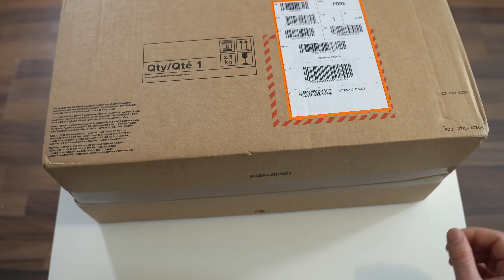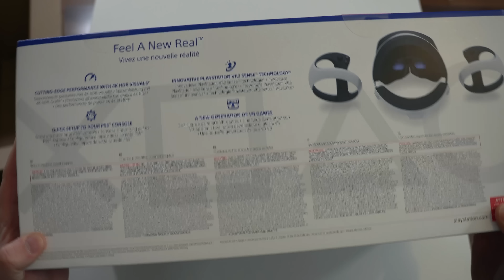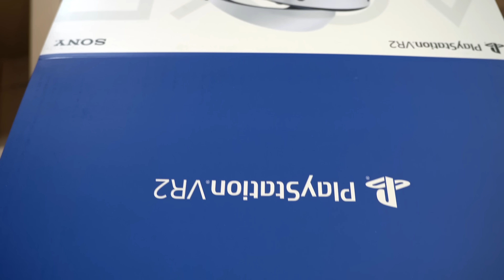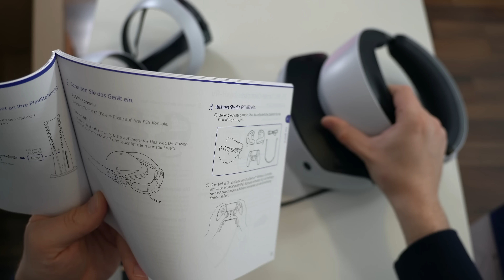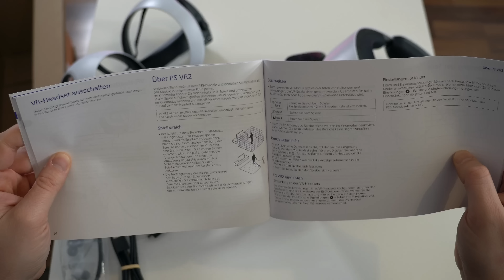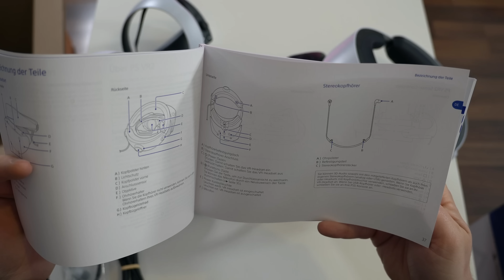Sony PlayStation VR2 Unboxing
Pünktlich zum Start der neuen PlayStation VR2 ist bei mir ein gut versiegeltes Paket eingetroffen. Sehr schön, dass ich jetzt meinen Spielkameraden von der CES auch noch in Ruhe ausprobieren kann. Wir packen alles einmal fix aus und spielen damit... leider noch nicht rum, denn die CES ruft. Aber, während meiner Abwesenheit, wird es nicht ungenutzt bleiben.

BTC: 37iaM7mxRjgPy27BLaRadDgBPHSWGi51YX